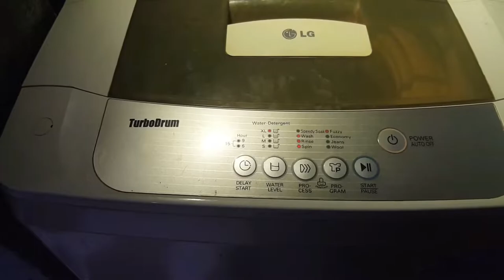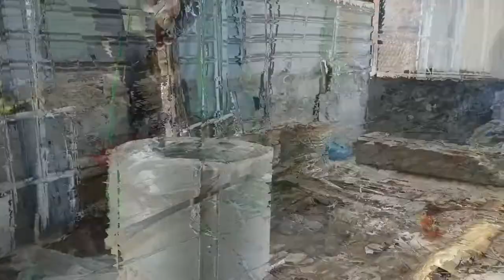Cara melepas dan ganti bearing gearbox mesin cuci LG